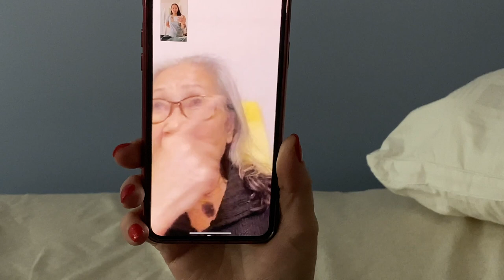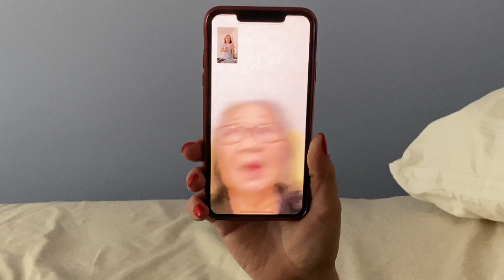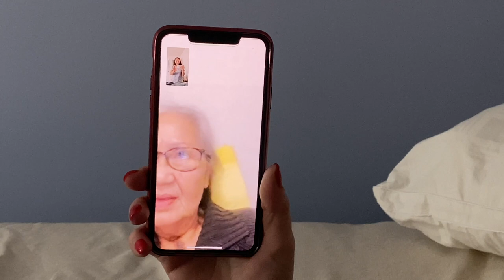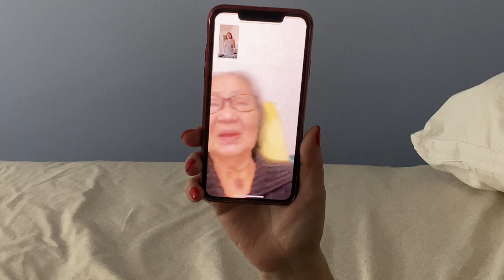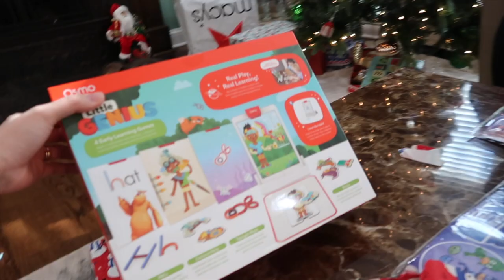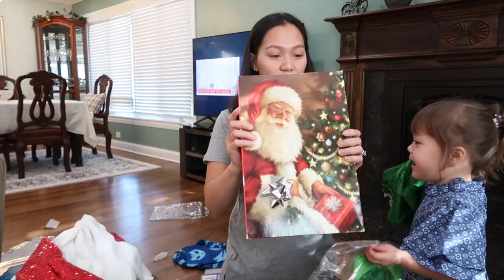Vlog 1235 ll KHUI QUÀ GIÁNG SINH CÙNG GIA ĐÌNH Ở MỸ